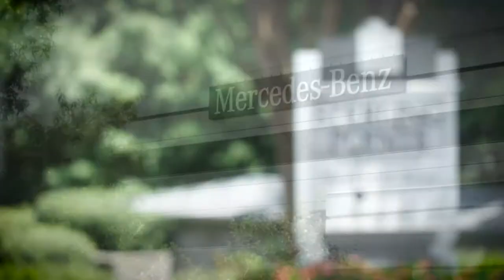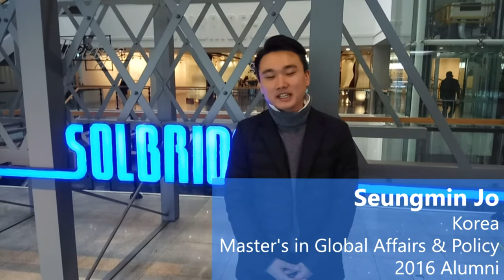SolBridge Alumni Experiences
Highlights from our Alumni on what they are doing and their advice to current and prospective SolBridge students.